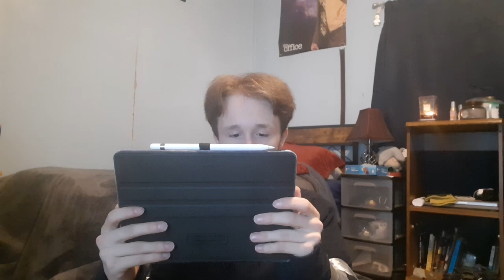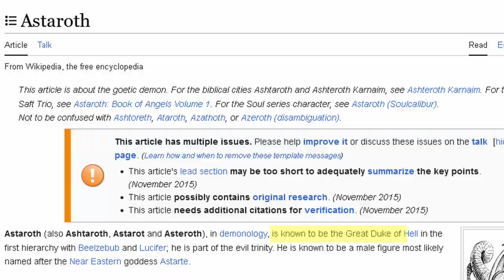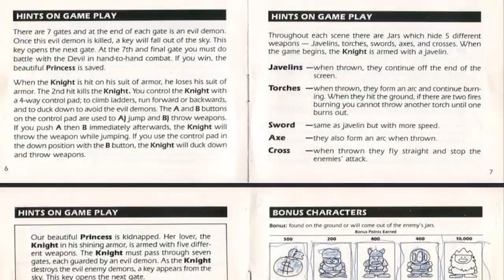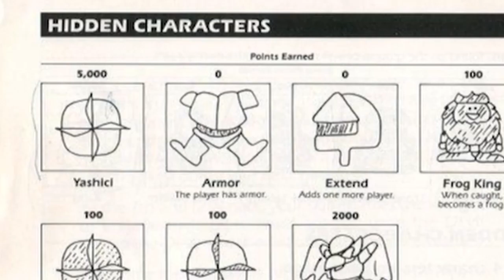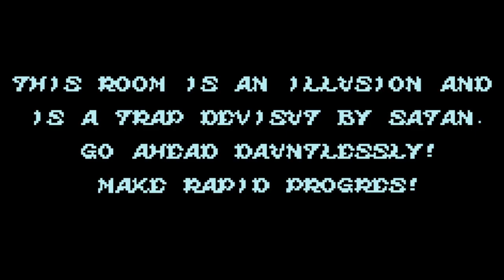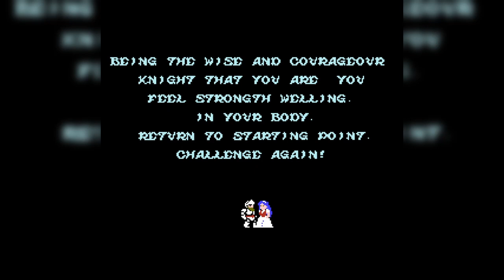Castlevania Vs. Ghost 'n Goblins - Danspection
Daniel attempts to figure out which NES Horror esc game is harder to complete.

Moongrains - Plants Vs. Zombies
Cerebrawl - Plants Vs. Zombies
Vampire Killer - Castlevania
Heart of Fire - Castlevania
Haunted Graveyard - Ghost 'n Goblins
Inside Great Demon King's Castle - Ghost 'n Goblins
Stalker - Castlevania
Wicked Child - Castlevania
Walking On the Edge - Castlevania
Nothing to Lose - Castlevania
Voyager - Castlevania
Graze The Roof - Plants Vs. Zombies
Cave BGM - Ghost 'n Goblins
Theme Of Satan - Ghost 'n Goblins
Tank Theme - Left 4 Dead 2

Today, we're gonna be taking a look at Castlevania and Ghost 'n Goblins, in a new Danspection segment called Cross Examination. Castlevania is a platformer where you play as Simon Belmont. As Simon you have to defeat Dracula. Ghost 'n Goblins is a platformer where you play as Sir Auther. As Auther, you have to rescue Princess Prin Prin from Astaroth. Castlevania has a Netflix series of the same name, iconic tracks such as Vampire Killer, and a less-than-loved sequel. Ghost 'n Goblins has the iconic track Haunted Graveyard, its most recent game is Ghost 'n Goblins Ressuractoin, and nothing in the works... for now.